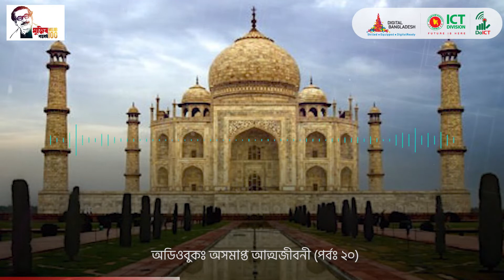বঙ্গবন্ধুর আত্মজীবনীমূলক গ্রন্থ "অসমাপ্ত আত্মজীবনী" অডিও- ২০ (১৪৩-১৫০ পৃষ্ঠা)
জাতির পিতা বঙ্গবন্ধু শেখ মুজিবুর রহমান তাঁর স্বল্প জীবনে তাঁর উত্তরসূরির জন্য এক অমূল্য সম্পদ রেখে গেছেন। তিনি যে অমূল্য বই লিখেছেন সেগুলি সাধারণভাবে এবং রাজনৈতিক উৎসাহীরা গভীরভাবে অনুধাবন করতে এবং সেগুলি থেকে শিখতে পারে এমন অনেকগুলি দিককে উন্মোচন করে।

বঙ্গবন্ধুর জীবনের অনেক সময়ই কেটেছে জেলখানায় বন্দি অবস্থায়। ১৯৬৬-৬৯ সালে তিনি আগরতলা ষড়যন্ত্র মামলায় ঢাকা কেন্দ্রীয় কারাগারে রাজবন্দি ছিলেন। এসময়ে বন্ধুবান্ধব, সহকর্মী এবং সহধর্মিণীর অনুপ্রেরণায় তিনি জীবনী লেখা শুরু করেন।

অসমাপ্ত আত্মজীবনী শেখ মুজিবুর রহমানের আত্মজীবনী সংকলন। ২০১২ সালের জুনে এ বইটি প্রকাশিত হয়। এ পর্যন্ত ক্রমান্বয়ে ইংরেজি, উর্দু, জাপানি, চিনা, আরবি, ফরাসি, হিন্দি, তুর্কি, নেপালি, স্পেনীয়, অসমীয়া ও রুশ ভাষায় বইটির অনুবাদ প্রকাশিত হয়েছে।